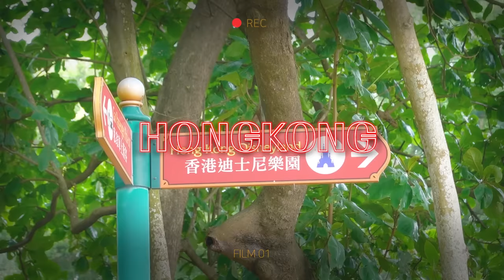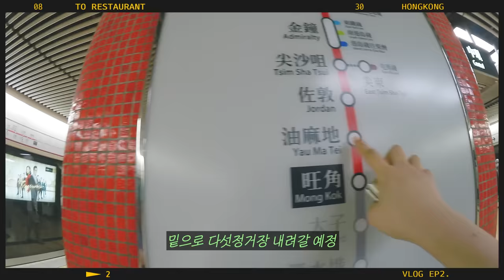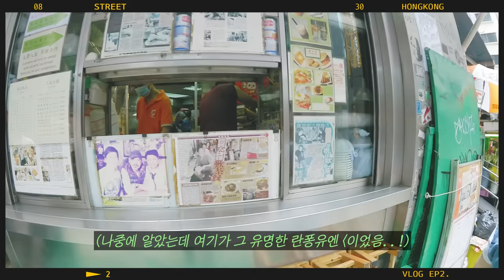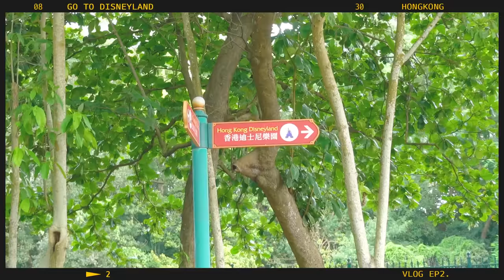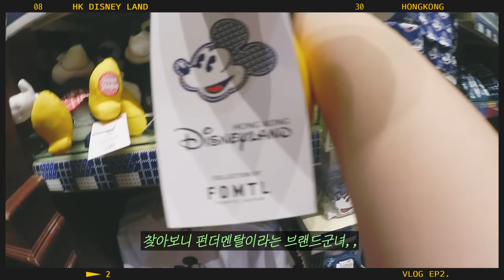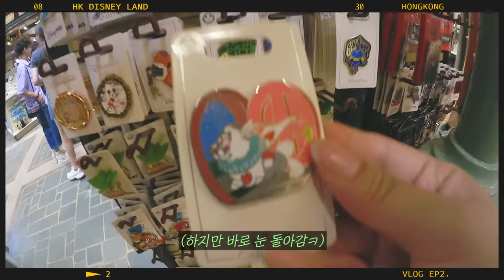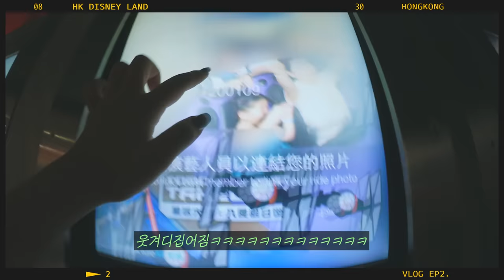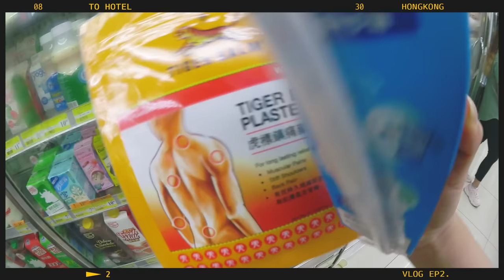#2 (40분 분량) 전세계 디즈니 도장깨기 한 사람 누군데 (😎it's me)/ 웃겨 뒤집어지는 홍콩 여행 2일차 브이로그 VLOG / 토마토라면 먹어봤는데요....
여러분 2편이 너무 늦었죠! (원본이 5시간 반이라 오래걸렸어요...)

저 이제.. 전 세계 디즈니랜드 다 가본 사람 됐다구여 (훗)
인생 버킷리스트 이루었도다 ^_^ (뿌듯)
마지막 3일차도 대박이니까... 기다려주세요! 빨리 가지고 올게요 눈물..